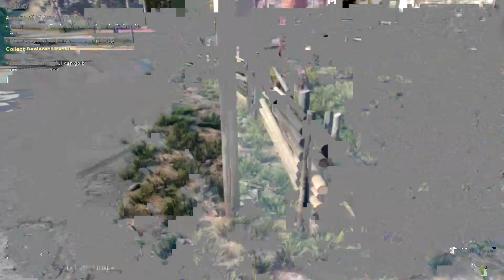Ida Triada Relic Far Cry 6 Gameplay #64